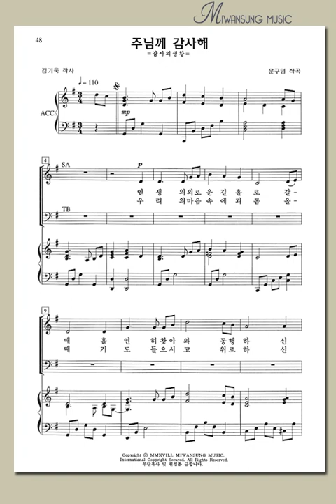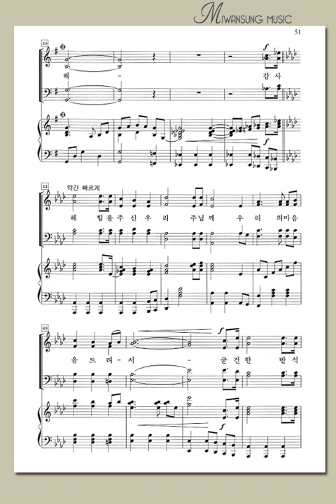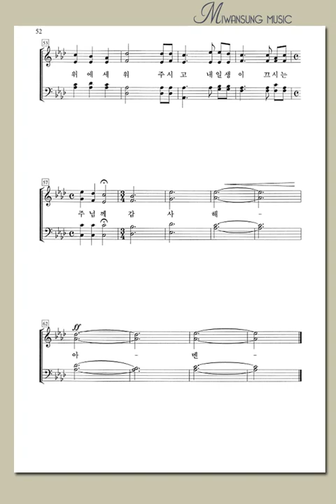쉽고 은혜로운 찬양4집 / 주님께 감사해 / 테너파트